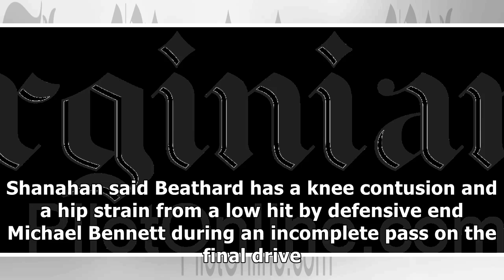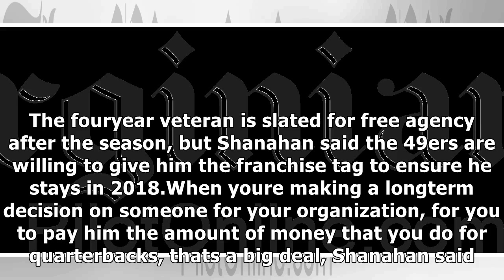49ers' shanahan weighing beathard vs garoppolo against bears- News E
49ers' shanahan weighing beathard vs garoppolo against bears- News E